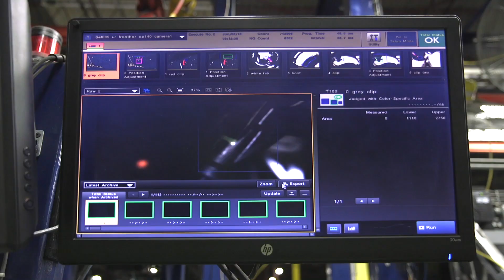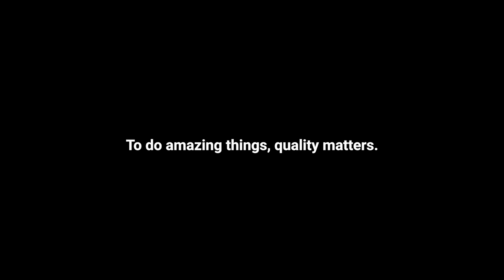Universal Robots Handles Mission-Critical Inspection at Comprehensive Logistics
A life-threatening failure mode. That’s what happens if a critical steering-gear wire harness connector is not locked correctly inside the automotive engines that Comprehensive Logistics assemble. Watch how the company deployed a UR10 to inspect all assembly points, ensuring 100% quality.